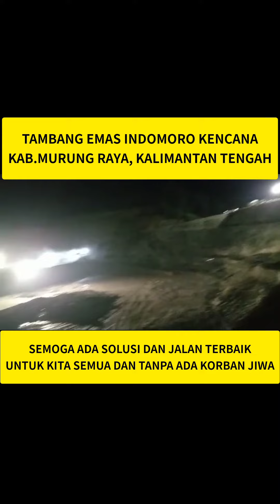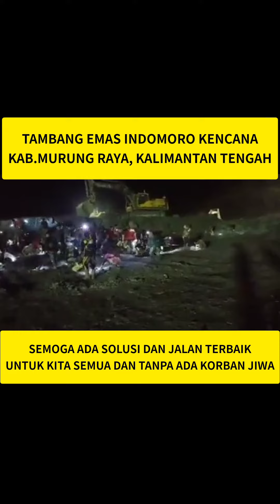Semoga Kita Semua Diberikan Solusi dan Kebaikan Bersama, Baronak Masuki Area Tambang IMK